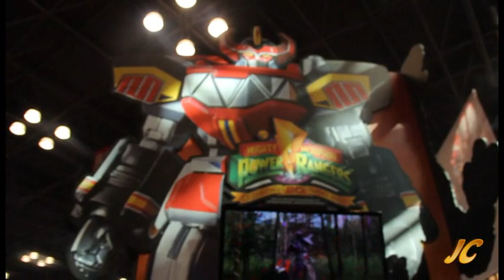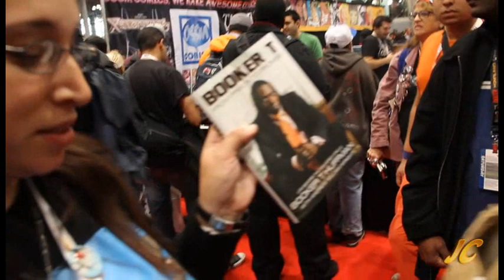Convention Intervention: A New York Comiccon Adventure-Saturday {Explicit}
A behind-the-scenes look at our 3 day trip to New York Comiccon 2012.

{WARNING} Could be some swearing

Songs:
"Superman Doomsday Main Title"--Superman Doomsday Soundtrack by Robert J Kral. Produced by La-La Land Records

"Crazy Chocobo" --Final Fantasy XIII-2 Official Soundtrack composed & produced by Masashi Hamauzu, Naoshi Mizuta & Mitsuto Suzuki
Label--Square Enix

"Twinkle"- performed by Girls; Generation-TTS, witten & produced by Brandon Fraley, Jamelle Fraley, Javier Solis, & Jam Factory

"Justice League Unlimited" theme-produced by DC Animated Universe & Warner Bros. Entertainment

"Can You Dig It'-Booker T Theme-WWE Originals Album-produced & written by Jim Johnston & WWE/Columbia Records

"Go Go Power Rangers" Power Rangers Samurai Theme-written & produced by Ron Wasserman-Label Saban Music Group

"Merrie Melodies Theme"-music by Carl Stalling, Milt Franklin, & William Lava-produced by Warner Bros. Entertainment

JusCozplayin and its associates do not hold any ownership of any media or music.